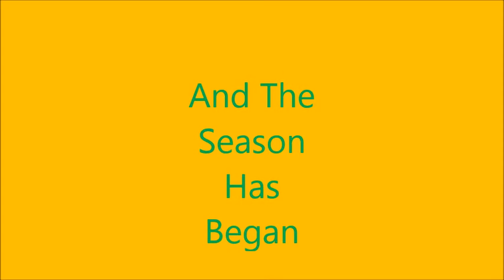2013 Baylor Bears Football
The 2013 Baylor Bears